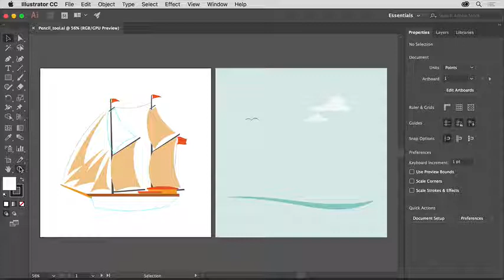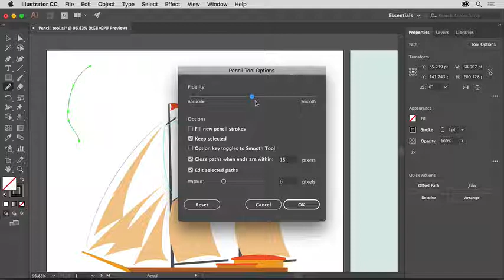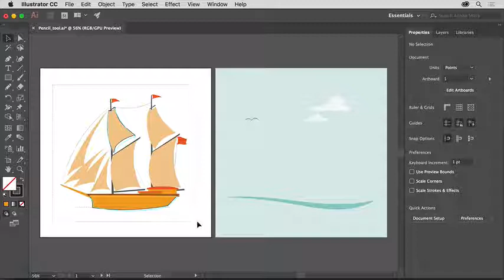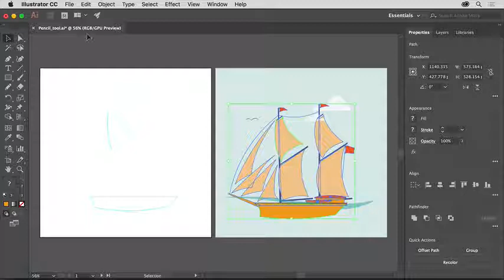Illustrator Drawing Tools Basics | Adobe Illustrator CC tutorials | Draw with the Pencil tool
Illustrator Drawing Tools Basics, Adobe Illustrator CC tutorials, Draw with the Pencil tool Learn the basics of using the drawing tools in Adobe Illustrator CC, Draw with the Pencil tool, including how to use the Pencil and Curvature tools, how to edit paths, and more.